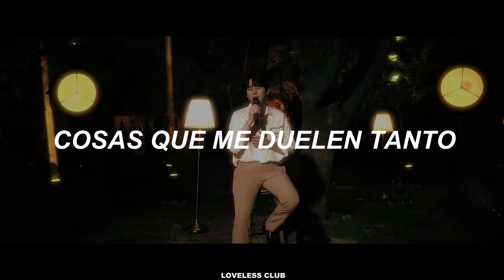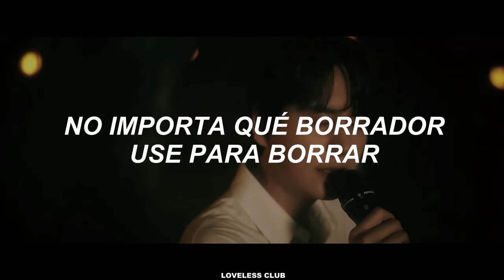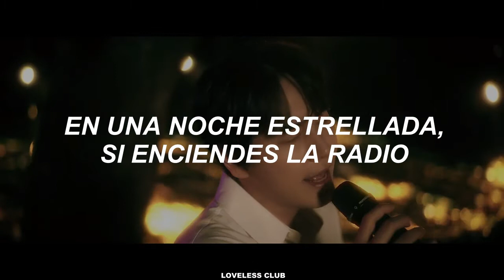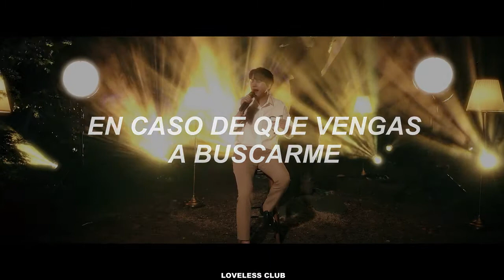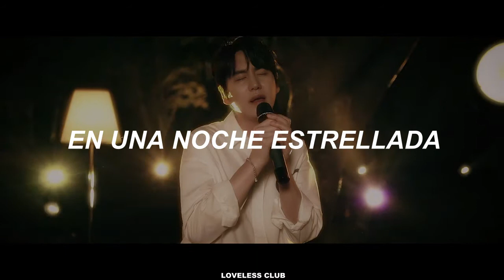Kyuhyun – On A Starry Night [Sub. Español]